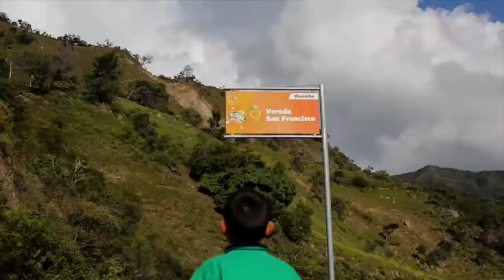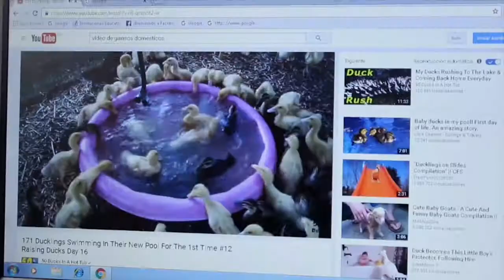Brayan busca en el Kiosco guía para la crianza de gansos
Brayan es un niño de 12 años que tiene una pasión por los animales, es por esto que un día decidió acercarse al Kiosco con el fin de buscar información la cual le sirviera para poder criar y tener unos gansos con el fin de hacerlos aptos para la venta y así poder ayudar a su familia con un poco de dinero.